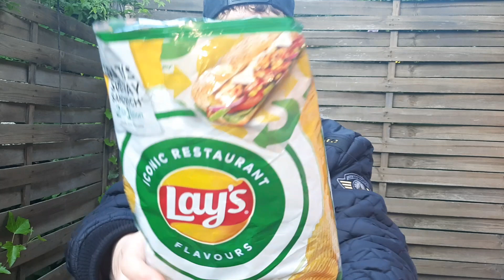Subway Lay's mit Teriyaki Geschmack im Test